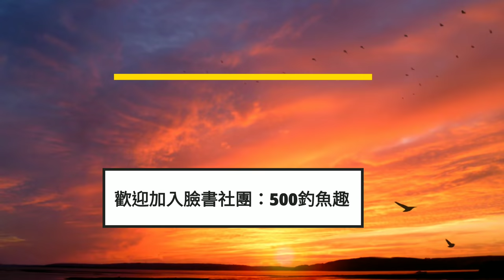女殺手第二次釣鹿港北堤,又給她中紀錄魚了,被慘電啦!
今日風速開始逐漸降,女殺手說要繼續去釣鹿港北堤,剛好我也要去就順道一起釣魚囉!沒想到又給他釣獲紀錄魚
臉書釣魚社團：
練餌購買：line聯絡a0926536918
彰濱地區海釣 台灣海釣 Taiwan fishing